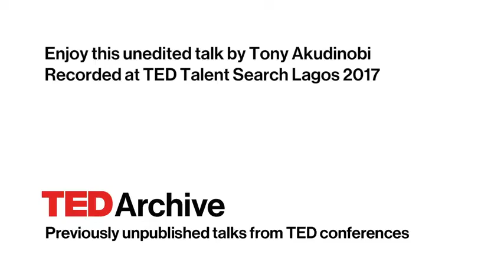Context determines design | Tony Akudinobi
Tony Akudinobi is a visual thinker, and in this philosophical talk he shares design projects that break down the barriers between life and art. His work is influenced by both culture and experiences, a testament to the fact that context impacts the shape of all things.
Enjoy this unedited talk by Tony Akudinobi.
Filmed at TED Talent Search Lagos 2017.

Design in Context enhances the design process by serving up relevant content from the your Digital Asset to your design team inside their design application, ...

The objective of this stage was to fully explore and understand the context of Strangford (Northern Ireland) for our Stage 02 Architecture project. Having this ...

Tony reads his poem 'Migration' for Salon~360's A Mini-Fringe Festival: Benefit Show and Silent Auction 2015 In October 2015, Tony's poem was read by Nika ...

Tony Akudinobi is a visual thinker, and in this philosophical talk he shares design projects that break down the barriers between life and art. His work is ...